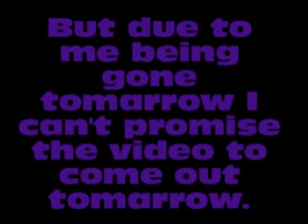AMG! (this is important!)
*no music content in this video is being used for profit!* ok so guess right get one of those custom BG's by me! W00000T! oh yea my anerversary is june 8th! oh and to make the contest a little easyir ill make 5 choices! (only one guess tho)
2. Random Deathnote spoof!
5. DeathNote AMV!
6. WOTF animation!
7. EP.1 of new series!
8. Higurashi no naku koro ni Spoof!

10. Elfen lied AMV!
*HINT*: What have i talked about?